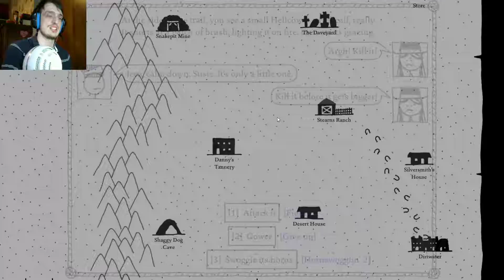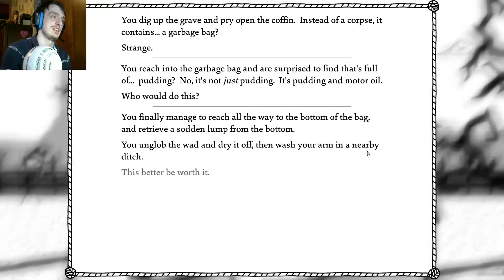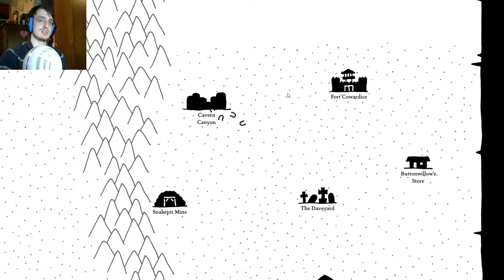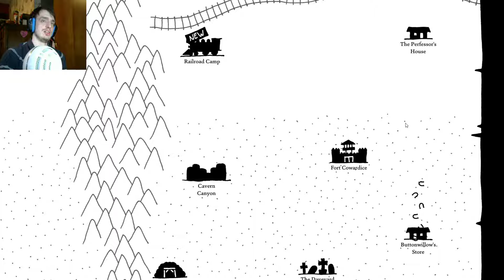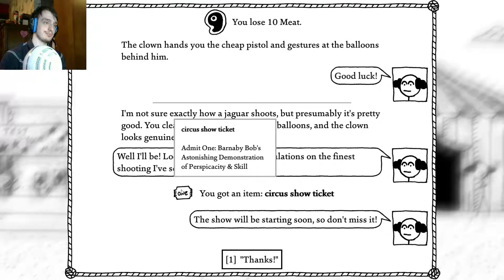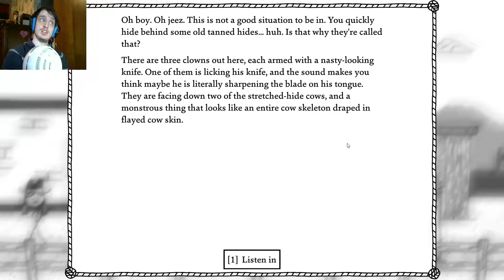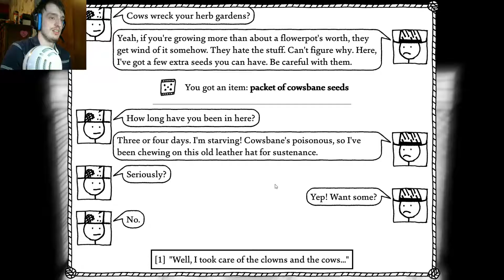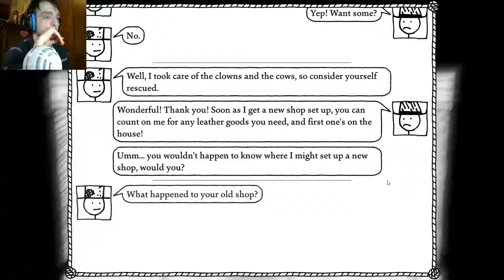Goin' To The Circus: West Of Loathing Episode 9